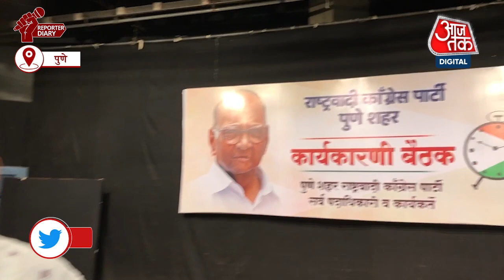Maharashtra Crisis: Sharad Pawar की कार्यकारिणी बैठक में एकजुट हुए NCP समर्थक नेता | Aaj Tak News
महाराष्ट्र में नए राजनीतिक समीकरण बन गए हैं. शरद पवार के भतीजे अजित पवार ने पार्टी तोड़कर शिंदे-बीजेपी सरकार को समर्थन दे दिया है. उन्हें महाराष्ट्र का दूसरा डिप्टी सीएम बनाया गया है. अब उन्होंने एनसीपी पर अपना दावा ठोक दिया है.